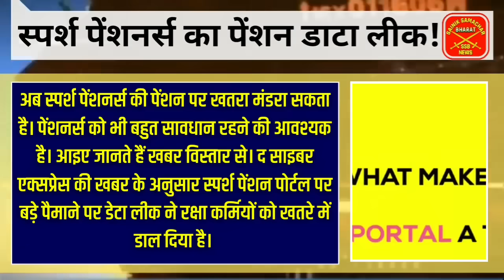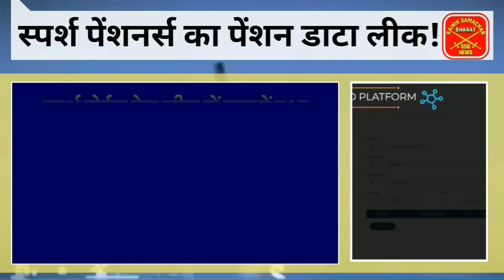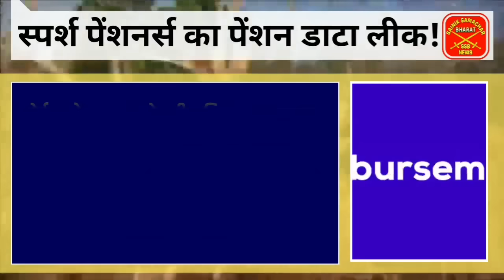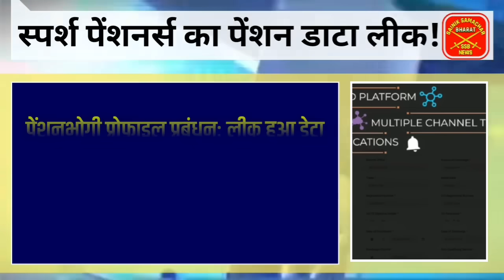PCDA और TCS पीट रहे माथा, स्पर्श की सुरक्षा हुई फेल, लाखों स्पर्श पेंशनर्स का पेंशन डाटा लीक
PCDA और TCS पीट रही माथा, स्पर्श पेंशनर्स का पेंशन डाटा लीक, स्पर्श की वेबसाइट व मोबाइल एप्लीकेशन ठप

🇮🇳🙏Jai Hind🙏🇮🇳 .

✔️SPARSH Portal for pensioners. Equal Military Service Pay. Equal MSP.
✔️UIDAI - AADHAR
United Front of Ex-servicemen Rally latest updates, Modiji on orop, modiji on one rank one pension, defence minister on orop, defence minister on one rank one pension,  latest news today 2023, sparsh defence pension login,  sainik samachar latest news, sparsh pension portal, sparsh orop2, sainik welfare latest news, pension transferred from sbi bank to sparsh pcda pensions, orop-2 latest news, one rank one pension 2023 latest news, जंतर मंतर की ताजा अपडेट आज, "Sainik Samachar India 🇮🇳 सैनिक समाचार इंडिया" latest news on SPARSH (RAKSHA) Pension Portal, ECHS latest news, Life Certificate (DOC/MLC) latest news, Canteen Store Department CSD latest news, Agnipath - Agniveer latest news, Aadhar-PAN linking latest news, orop latest news retirement  pension exarmyjob  naukri  jobvacancy